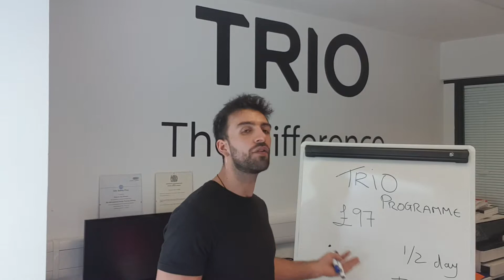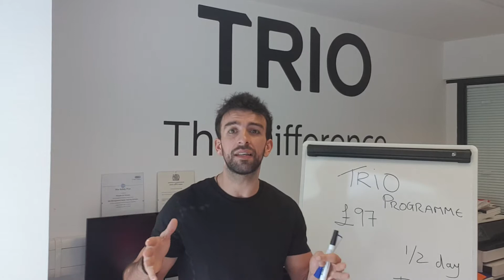Trio Programme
How yo increase your income